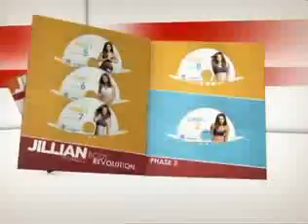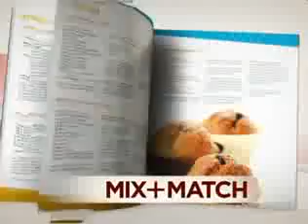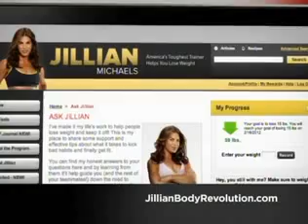Jillian Michaels Body Revolution | As Seen On Tv